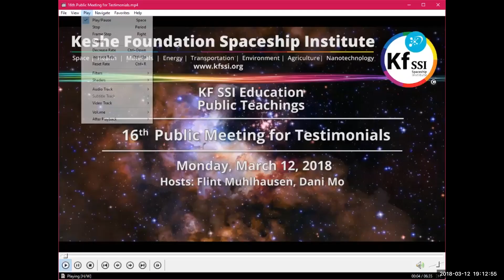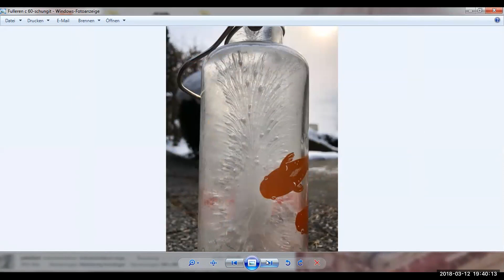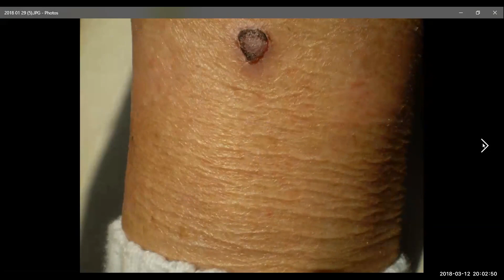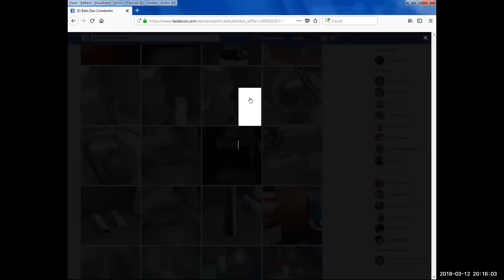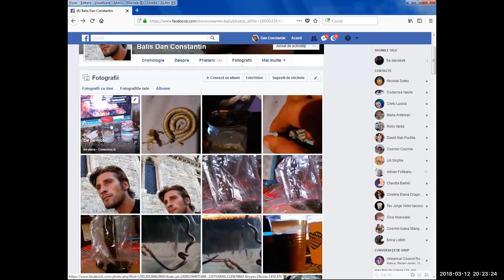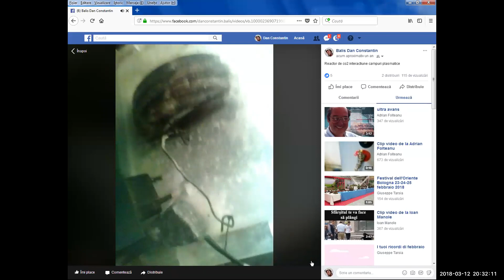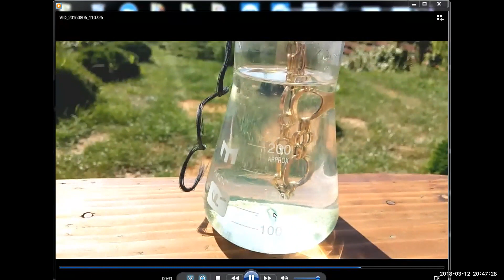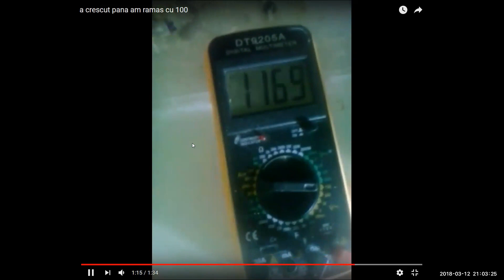2018 03 12 PM 16th Public Meeting for Testimonials - Share Your Plasma Experience in Any Language